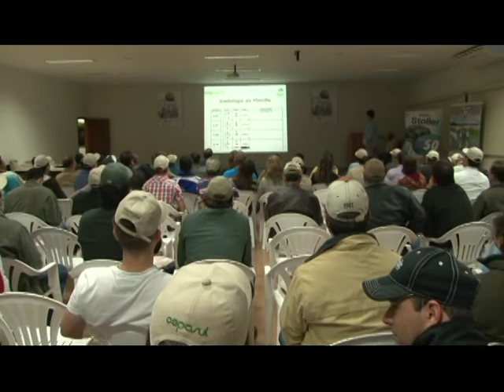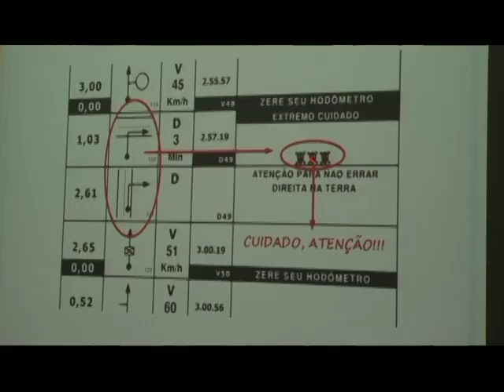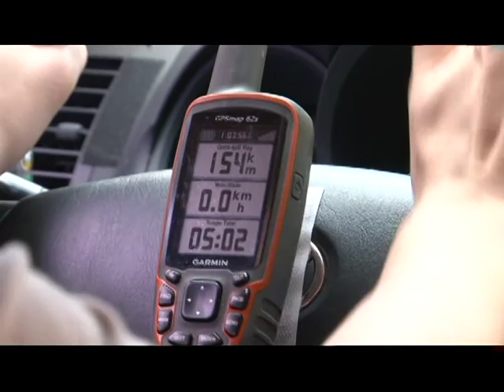3º Rally Milho Copasul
Realizado no último dia 03 de Julho o 3º Rally Milho Copasul reuniu produtores do município e região de Naviraí, Mato Grosso do Sul (MS).